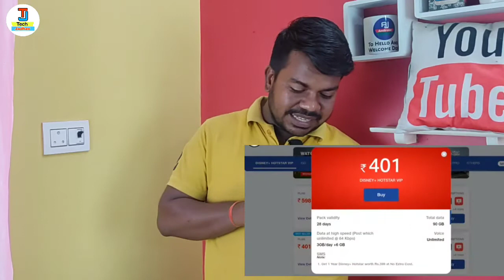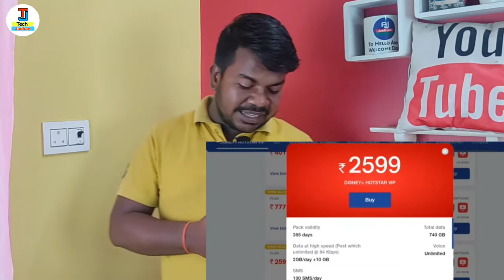Jio hotstar Disney subscription free recharge offer | Jio ipl recharge new pack 2021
hello dosto namskar kaise hai aap loag video me hm loag sikhenge ki jio ka ipl recharge pack ke baare ke baat karenge aur jio hotstar Disney subscription free recharge offer ke baare me baat karenge airtel ipl pack ke baare me bhi baat karenge